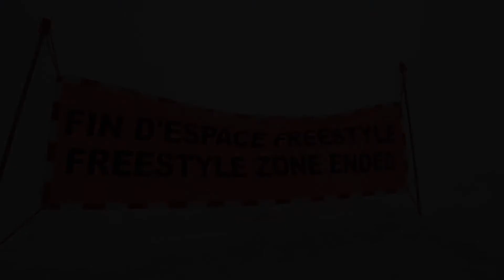BURTON STASH FRANCE - Follow us through the Burton Stash in Avoriaz, France with REAL Snowboarding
Instructor and coach Barry Parker of REAL Snowboarding taking a run through the Burton Stash in Avoriaz, France.

Barry won best trick from Whitelines Snowboarding Magazine